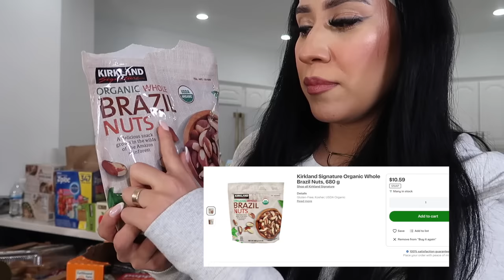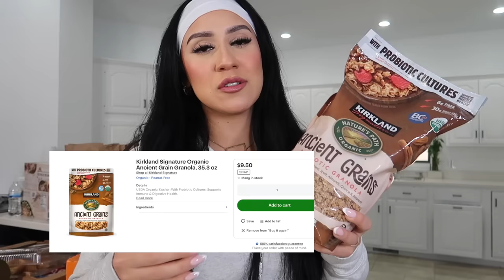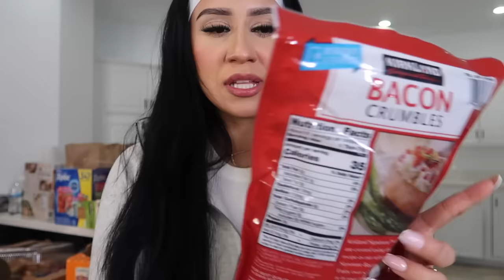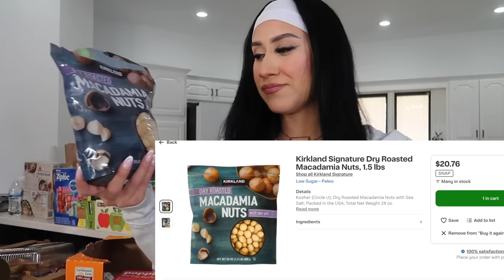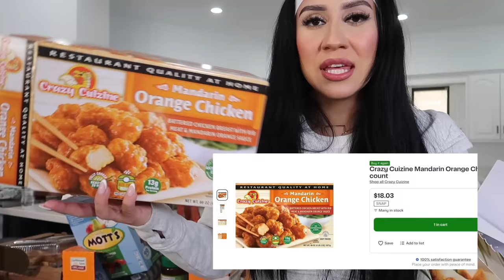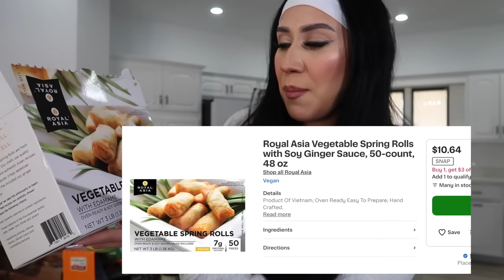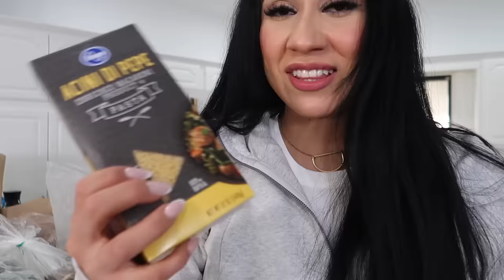HAUL MI COMPRA MENSUAL DE MARQUETA! + Semanal!